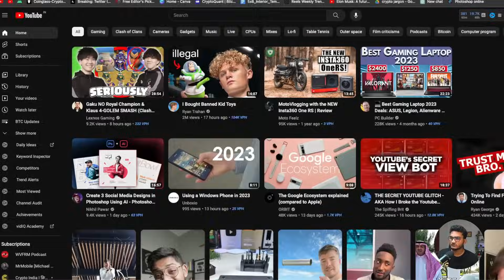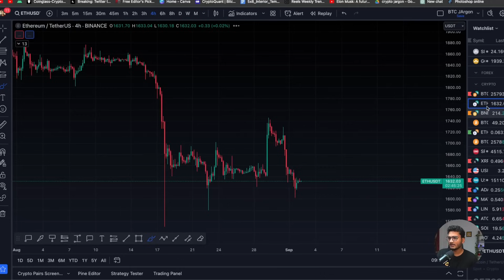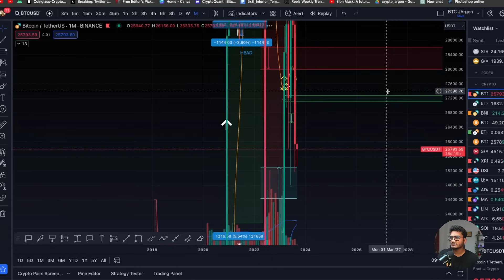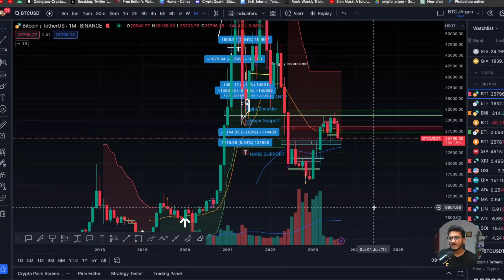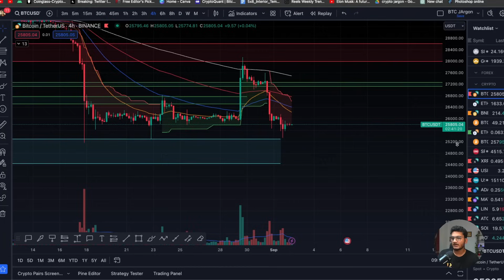IS SEPTEMBER GOING TO BE A BEARISH MONTH? BITCOIN AFTER DUMP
Search cryptojargon69 on telegram, make sure to check the username and Verified checkmark